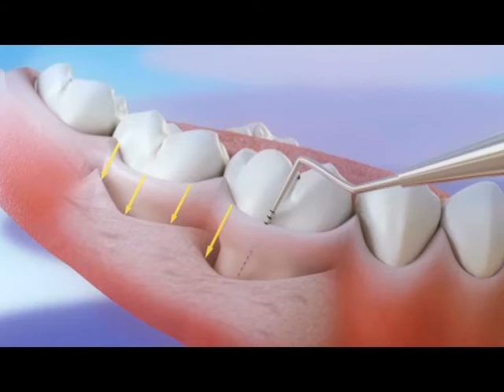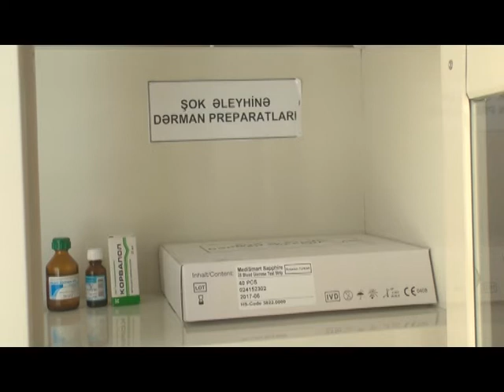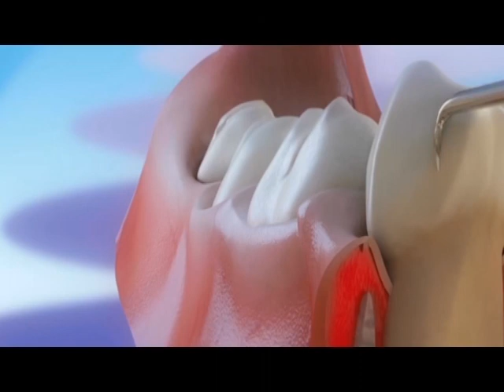Dis eti xesteliyi.24.08.2016